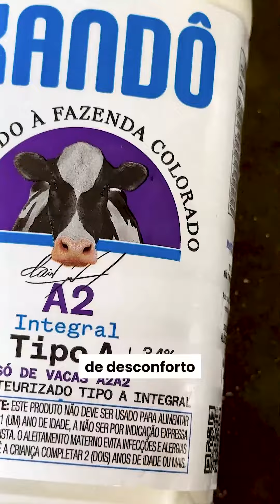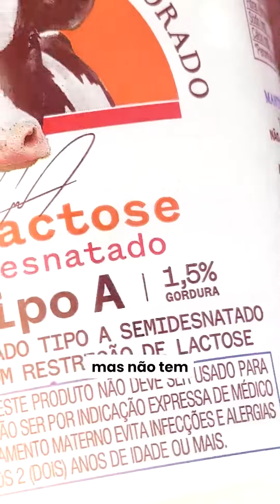Você sabe a diferença entre os leites?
Descubra nesse vídeo os benefícios por trás de cada tipo de leite. A \@‌xandobrasil tem desde o integral, o mais tradicional de todos, até o Zero% Lactose, para você que é intolerante, sabia? ✅

Qual o leite que é ideal para você, já descobriu? Me conta aqui nos comentários! 👇🏻